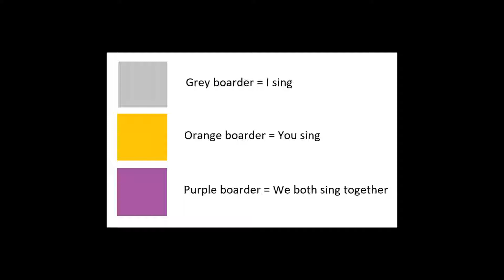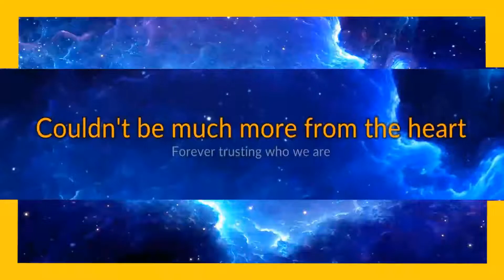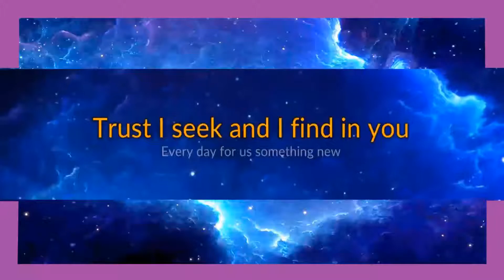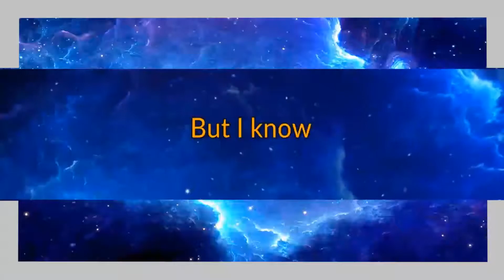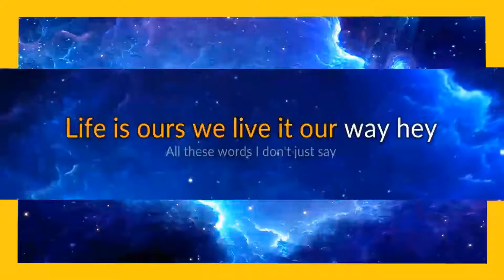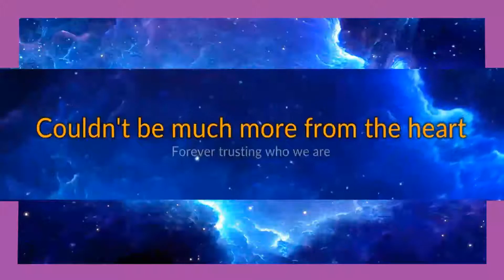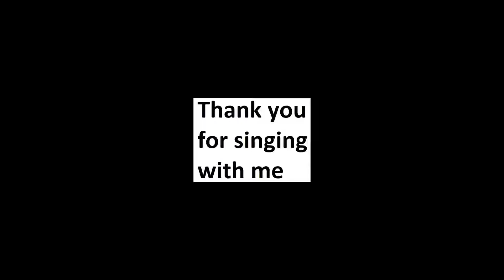Metallica - Nothing Else Matters karaoke open duet, part 2.